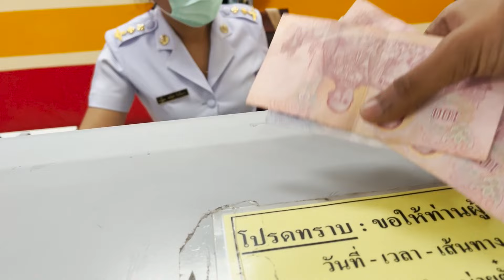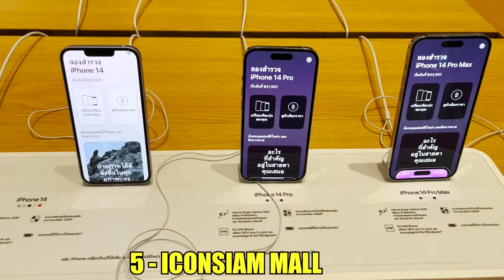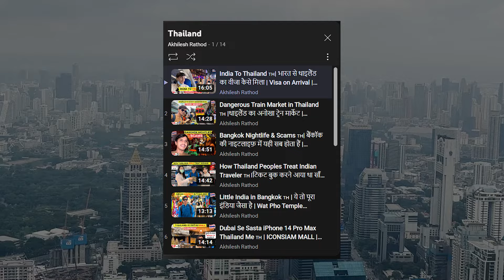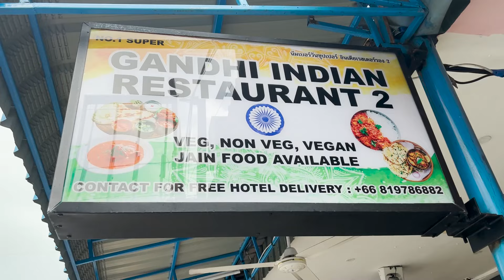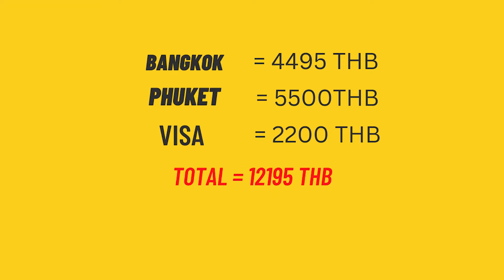How To Plan india to Thailand Trip in Rs. 30,000 | थाइलैंड सस्ते में कैसे घूमे 2025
If you are travelling from India to Thailand  in 2023, this video's for you! Be it about where to stay, where to eat, Visa, budget, transport, everything is covered in this THAILAND TRAVEL GUIDE for Indians in 2023.

In this Video I have explained all the details for travelling to Thailand from 1st October 2022 from India including Visa, Flight ticket, Hotel Bookings, How to Fill VISA ON ARRIVAL FORM.

Visa on Arrival documents required from 1st October 2022
1.Two color photo 4*6cm with White background.
2.Confirmed hotel bookings for at least 3 days stay.
3. Confirmed return air tickets or onwards journey ticket.
4. 2000 BAHT for VISA ON ARRIVAL Fee.
5. 2200 BAHT  if you are taking fast track service
6. If possible kindly carry 13000 THAI BAHT for smooth immigration.
7. Always carry your THAI BAHT exchange receipt with yourself until your final immigration in Thailand.